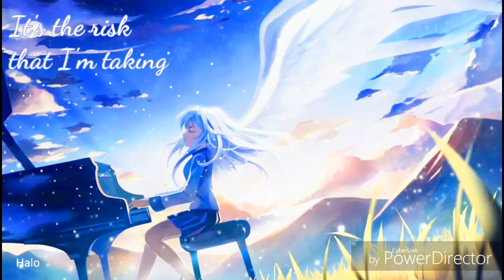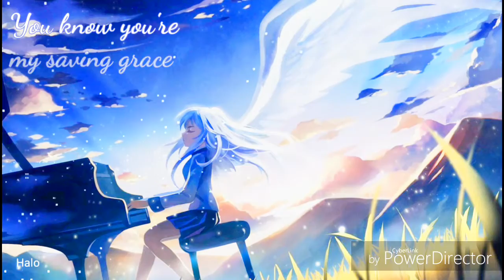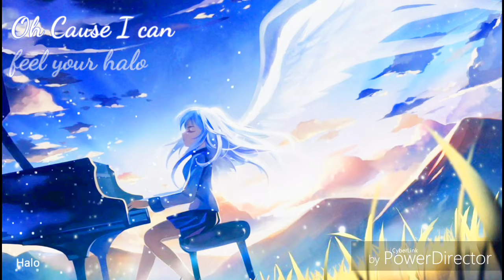♕Nightcore♕ ➜「Halo」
✧Nightcore halo by Rin-Kun✧

✧Description✧
♪Hello guys im here with another daily video, "Halo" I hope you guys enjoy it. See you all later.

♪Nightcore♪ Version made by me. Rin-Kun

✧Details✧
Original song artist by• Beyonce (her video link down below) ⬇⬇

The cover of this song is by• Madilyn Bailey (her video down below) ⬇⬇

✧Credits✧
Attention: this song cover was not made by me. Or the background. Credits to the makers.